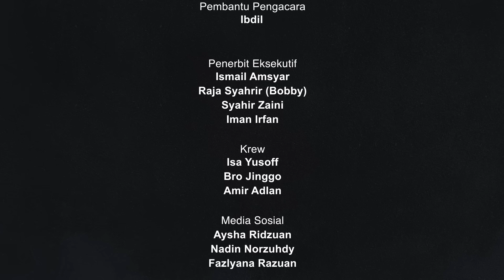EP94 | Aidilfitri Serata Dunia, Pengumuman Khas KS, Isu PADU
Audio Siar Keluar Sekejap Episod 94 Edisi Khas Raya antaranya telah membincangkan refleksi episod bersama YB Anthony Loke dan isu yang berbangkit tentang sistem PADU yang baru sahaja tamat tempoh pendaftarannya.

Keluar Sekejap juga mengulas tentang suasana sambutan Aidilfitri di negara luar disertakan video disediakan khas oleh rakan-rakan yang berada di Luar Negara.

Keluar Sekejap turut mengumumkan Jugador TV sebagai Ahli Baharu KS.

Dikesempatan ini Keluar Sekejap ingin mengucapkan Selamat Hari Raya Aidilfitri. Maaf Zahir & Batin.

Kredit Video :
Kaherah, Mesir
Muhammad Najmi Rosni dari Badan Perhubungan Cairo

Osaka, Jepun
Muhammad Ammar Azman dari Malaysian Students Association Japan (MSAJ)

Irbid, Jordan
Muhammad Kamar Hazim dari Mahasiswa Malaysia Irbid

Sydney, Australia
Muhammad Syahir Supian dari Badan Perhubungan Sydney

London
Afzaal Mauthor

EP.94 Timestamps:
0:00 Intro
1:29 Elrah Exclusive
7:05 Shahril Beraya Di Perantauan?
13:03 Refleksi Episod Anthony Loke
25:07 Isu PADU
39:08 Permohonan Tahanan Rumah Dato' Sri Najib
44:51 Aidilfitri Serata Dunia
1:12:25 Kindred Stories
1:17:57 Pengumuman Khas KS
1:29:16 Mesej-Mesej Raya
1:33:43 Ucapan Aidilfitri KS